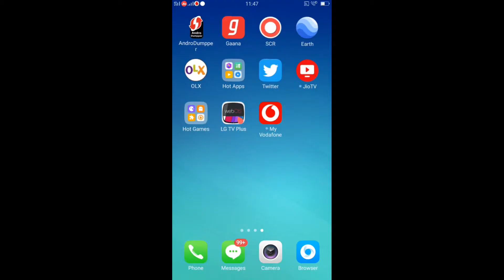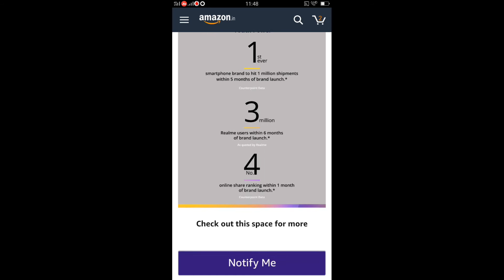Realme U1 | BUY Full | specification,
guys agar aapne mujhe follow nahi kiya hai to follow  Kar Lijiy